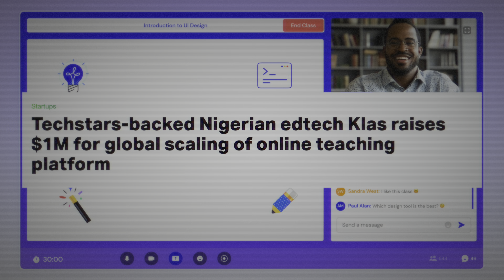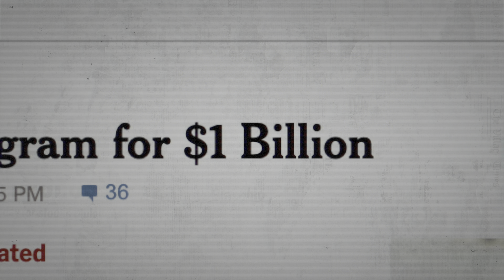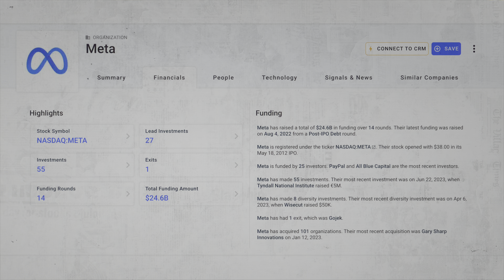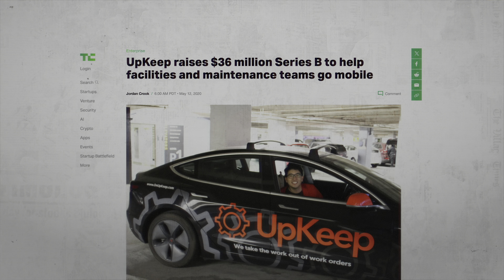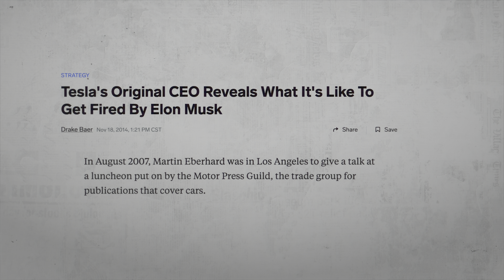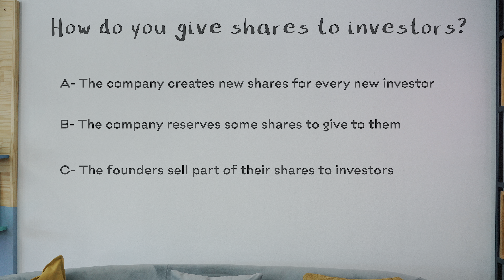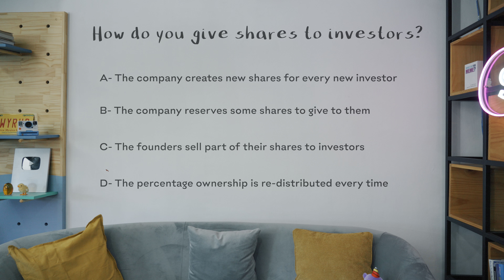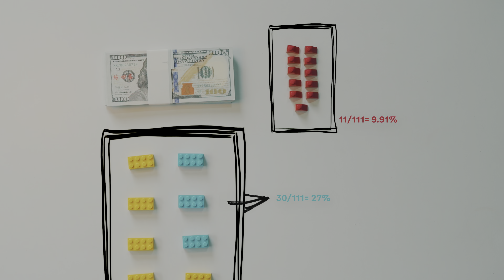How to Raise Startup Funding: EVERYTHING You Need to Know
What is 'Slidebean'?
We built a platform to help founders navigate fundraising, from making your pitch deck to setting up your company and managing your investor relationships.

In this video, we explain everything I know about startup funding. From starting the company to Series A, B, C, D.
Slidebean is a venture-backed company. We know how this works- literally, what we do for a living is teach founders how to navigate this stuff.
But there’s a crucial thing you have to understand first, which is IF your startup can raise money.